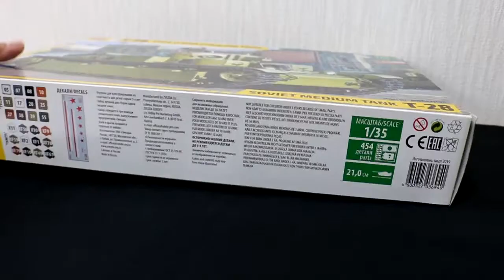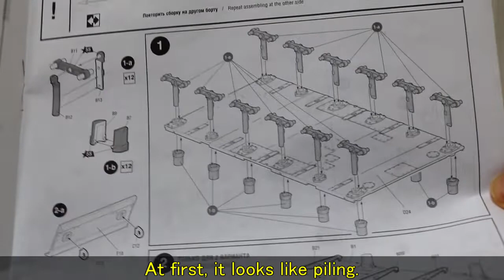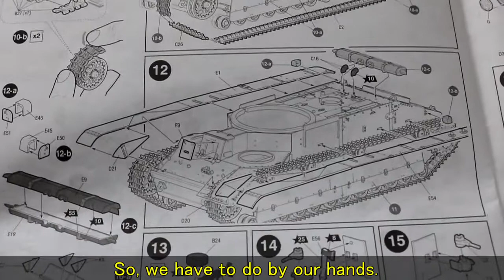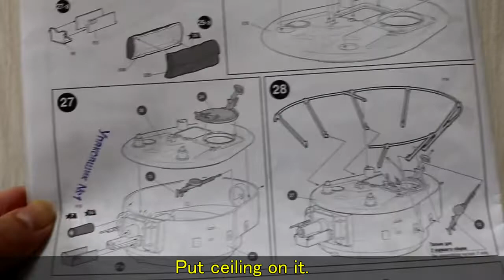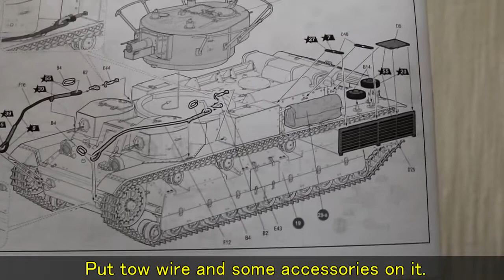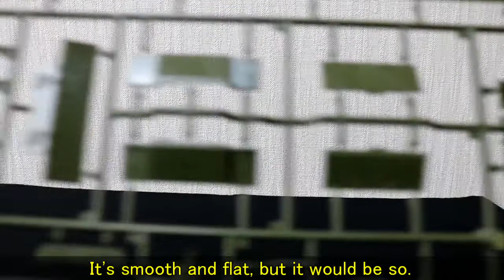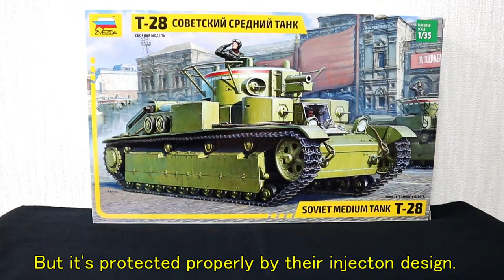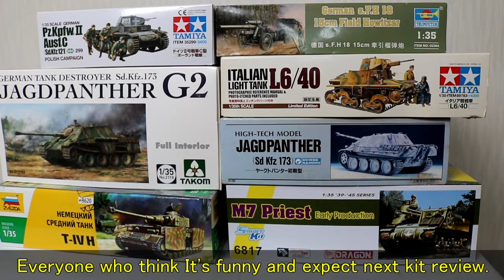ズベズダ 1/35 ソビエト中戦車 T-28 ( English Sub ) / panzer-meister Zvezda Soviet medium tank T-28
ズベズダ 1/35 ソビエト中戦車 T-28のレビューです（英語字幕付き）
Review ：1/35 Zvezda Soviet medium tank T-28 W / (English SubTitle)

1/35 専門ミリプラ買取 パンツァーマイスターー›